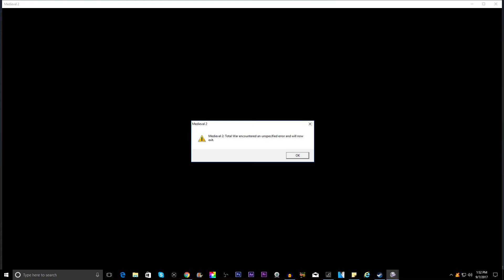A CLOSE CALL - Third Age: Total War DaC - Dwarves of Erebor - Ep. 35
Hullabaloo and Howdie doo! Welcome to my let's play of Third Age Total War: Divide and Conquer V1.1 with me playing as the Dwarves of Erebor. Third Age Total War is a mod created for Medieval 2 Total War. Join me on my merry quest with a small company of dwarves beside me as we rid the world of darkness! The Dwarves of Erebor shall prevail!